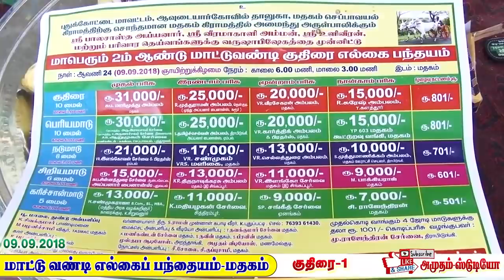மதகம் - குதிரை,பார்ட -1 -09.09.2018